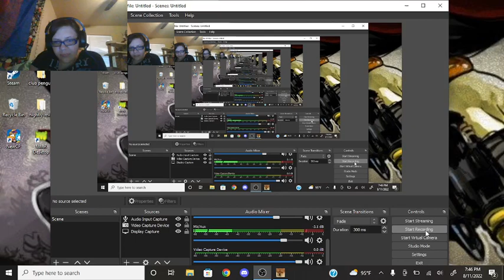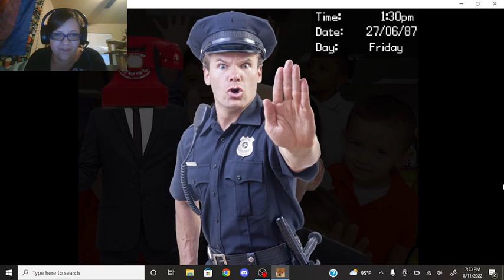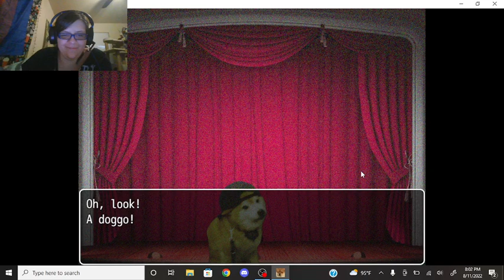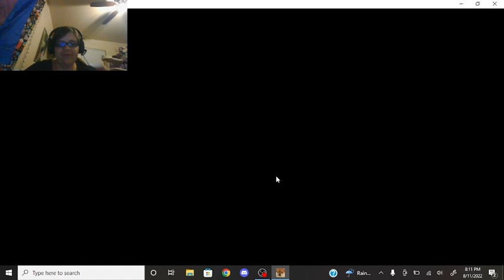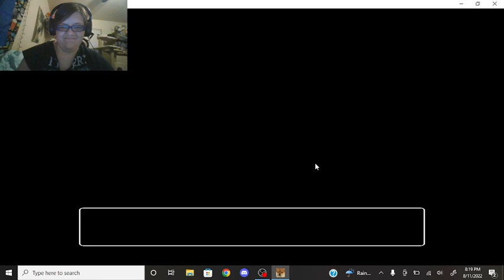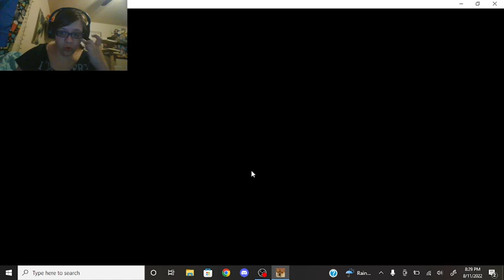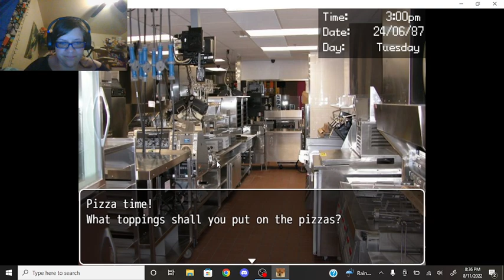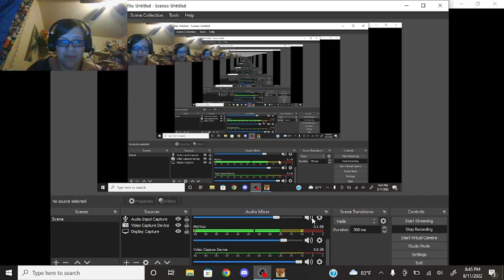Dayshift At Freddy's pt 4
Bro why does Matt reek? Oh right, the smell of VIRGIN is strong with him.